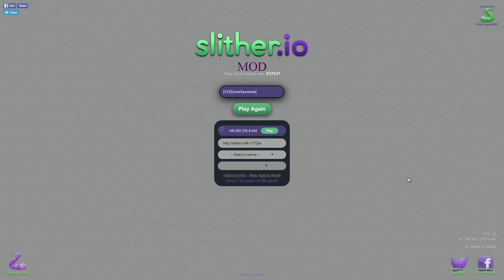СЛИЗЕРИО ПУТЬ К РЕКОРДАМ #15 РОЗОВЫЕ ОВЦЫ! ЭТО НОРМА?! СКИНЫ МАЙНКРАФТ В SLITHER.IO